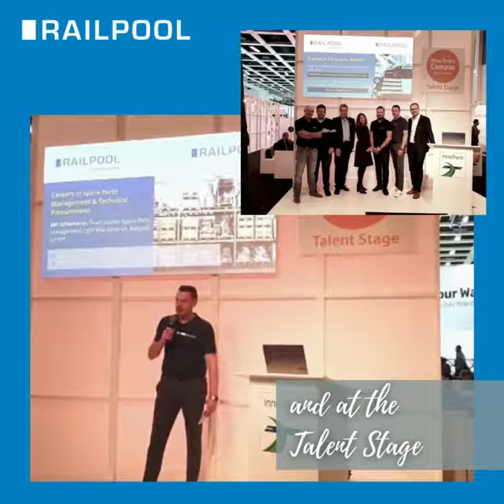This was InnoTrans 2022!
After four long years, RAILPOOL could finally again welcome friends and business partners at InnoTrans 2022 in Berlin.